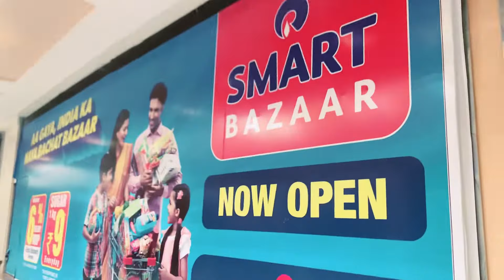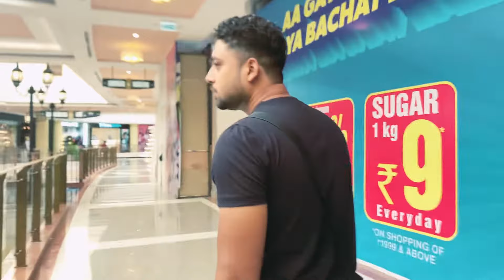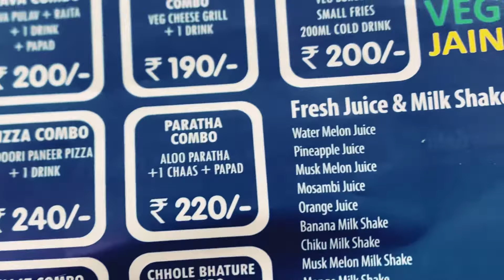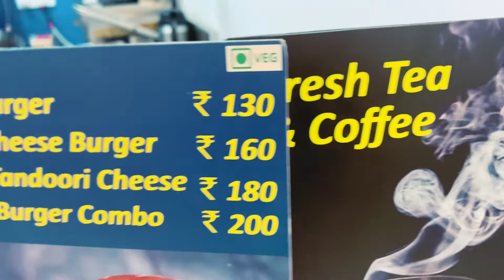Biggest Mall tour Part-2 | Daily vlog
Biggest Mall tour Part-2 | Daily vlog |dailyvlog @mrsagarbeastvlog

Indore me aaj kya dekh liya | Daily vlog
Bhut bda popat Ho Gya aaj
Buying new bike | Bhut bda popat Ho Gya aaj
bachpan ke din yad aagye 😍
aaj se 10 rupay ki pani puri band 😳 nya niyam
My first vlog with my friend
Mall Shopping| my first vlog

Phoenix mall tour | Biggest mall in MP
My First vlog| My Daily vlog